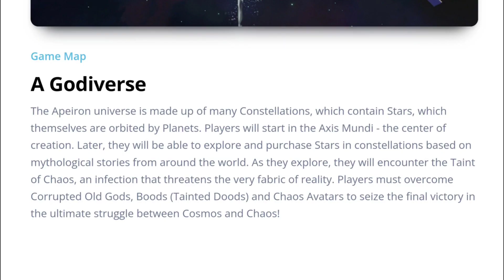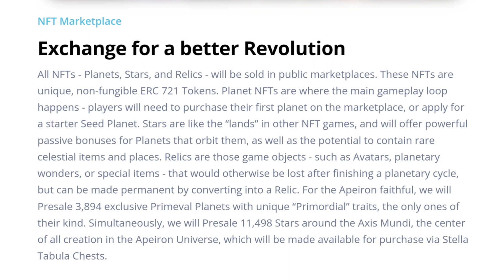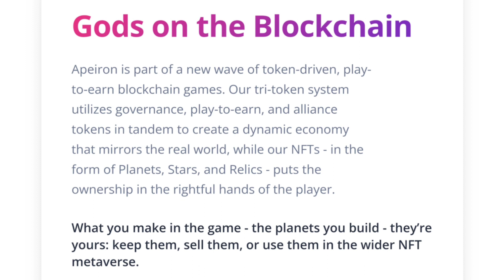APEIRON | HUGE METAVERSE & NFT MARKETPLACE | TRI TOKEN PROJECT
JOIN MY CRYPTO CHANNEL ON TELEGRAM

👇👇 -- BEWARE OF SCAMMERS -- 👇👇

THE ABOVE INFO IS THE ONLY WAY TO CONTACT THE REAL ME. Please be smart
and only use the contact methods above. If someone reaches out to you on my behalf ALWAYS confirm it with me by email or TG listed above. I cannot reimburse for scams.